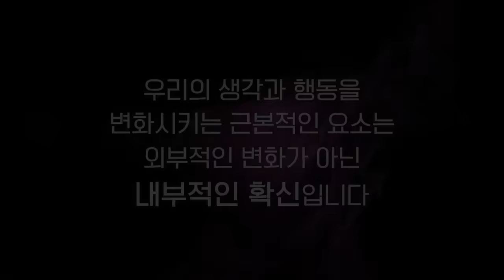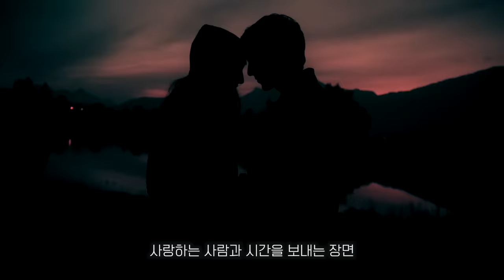원하는 미래의 삶을 지금 당장 느끼는 법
00:00 상상 : 확신의 힘
04:41 #1 일단 상상을 바라보는 관점을 바꿔라
06:34 #2 원하는 인생을 상상 속에서 살아라
08:46 #3 마르지 않는 샘물
12:17 Outro